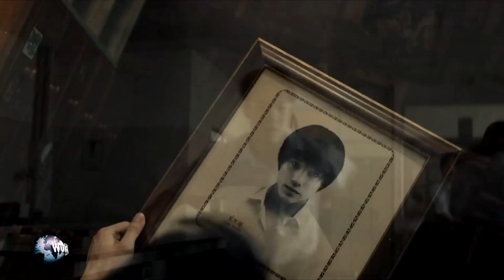Wonderland 2019 - CULT “Oltre lo Specchio - Festival del fantastico e della fantascienza”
La novità “cult” della puntata n°35 dell'edizione 2019 di "Wonderland" è Oltre lo specchio, prima edizione di un nuovo festival dedicato alla fantascienza in ogni sua forma. L’evento che si tiene a Milano dal 5 al 12 giugno, oltre a una nutrita selezione di lungometraggi e corti rigorosamente a tema, prevede incontri su letteratura, fumetto, serie Tv, videogiochi ma anche urbanistica e cibo.
La puntata per intero del magazine di Rai 4 "Wonderland" è disponibile su Rai Play